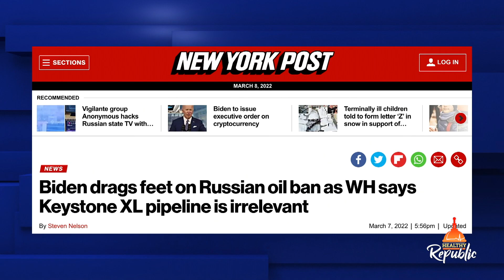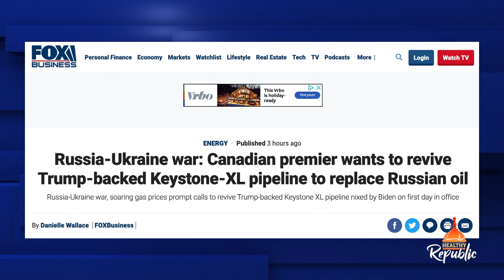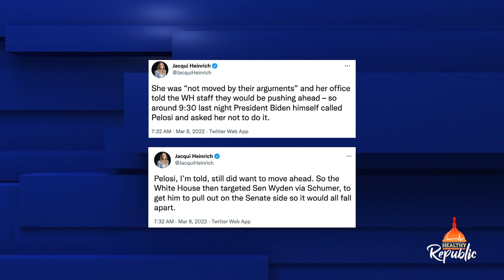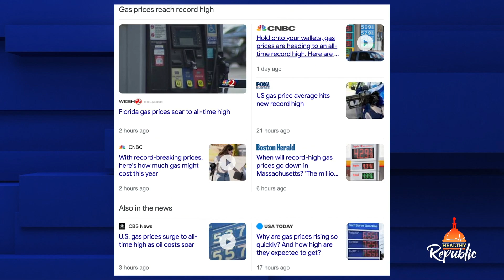Elite Gas Bags Defend YOUR Pain At The Pump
Your pocketbook is a little lighter this week if any time was spent filling up the ol’ gas tank. Across the nation, gas prices spiked to new highs, and then continued to rise as the week went on, easily surpassing the 2008 record cost of $4.11 per gallon. Meanwhile the elites in Washington, D.C. not only supported and defended the increase in prices, but they also encouraged spending even more money on electric vehicles. And to top it off, the White House tooted his own car horn, encouraging Americans to be “grateful” that Joe Biden is president instead of Donald Trump.